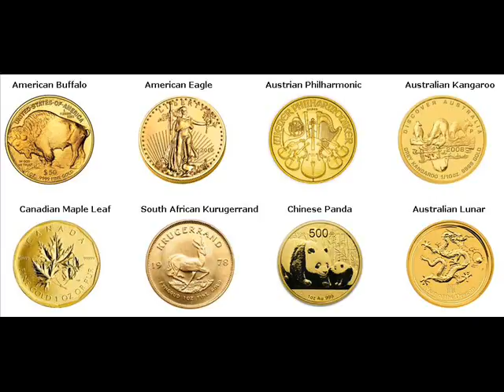Gold Bars For Sale Arroyo Grande San Luis Obispo California